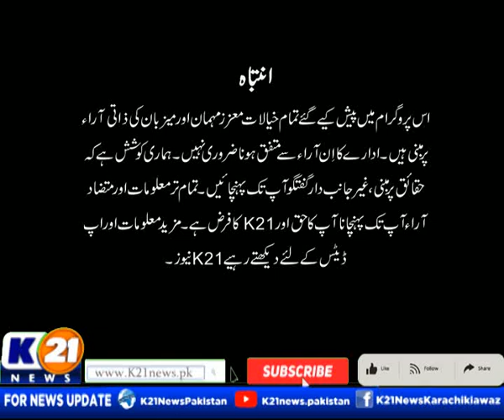GOOD MORNING KARACHI WITH MUHAMMAD YASIR | 25-Apr-2022 K21 News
Good Morning Karachi with Muhammad Yasir | 25-Apr-2022 |

The following shows are aired:

1- Good Morning Karachi with Muhammad Yasir

2- Bakhabar Karachi

3- Market aur Masail

4- News Line with Rida Saifee

5- Street Time

6- Chef K21 Iqbal Shah

7- Karachi Ki Awaz Ainy Shah

8- Inside Pakistan with Muhammad Zafeer

9- Karachi Today with Bilal Khan

10- Food Mentary with Ali Hussain

11- Weekend Shine with Aniy Shah

12- Karachi Walay

13- Secret Of Success with Dr. Farah & Emaduddin

14- Krazy 4 (Funny Prank Show)

15- Karachi Mentary

16- Raja Online With Hanif Raja

17- Cheekh Utha Karachi.